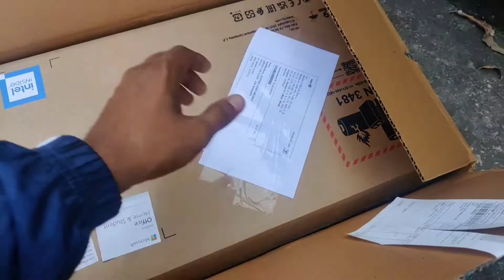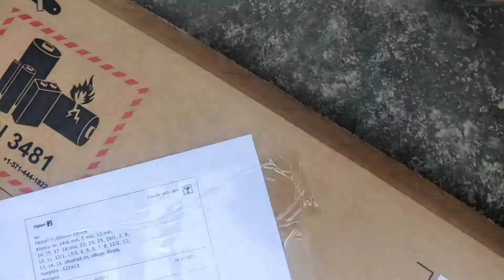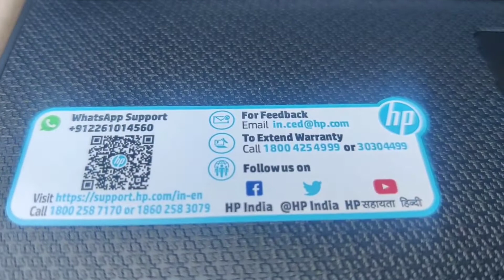Laptop Leliya Vlog edit krne k liye ? My Second Blog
Hey Guys
This Is My Second YouTube Channel. My First Channel Is "The Indian Stark" and  this Channel is only For blogs.
Hope You Enjoy this Channel.

My Vlog
My Second Blog
Laptop Blog